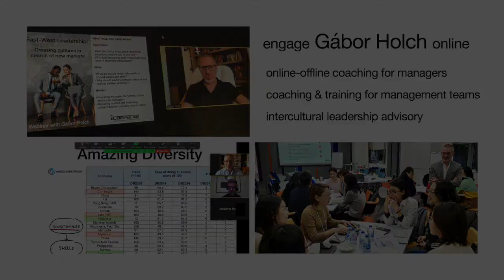The Accidental Business Nomad: A video chat on intercultural management in Asia with Kyle Hegarty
"People are going to put money into this region and make all the same dumb mistakes we made ten years ago. So, here comes our Groundhog Day all over again!" Kyle has a point: as he says, companies become global but people don't. In this video chat we cover lots of useful issues for Asia-based expat managers and executives, including why a "slap dragon mentality" never works, why foreigners in China obsess about 'guanxi' and why they must get the basics right before they can proceed to cultural nuances.